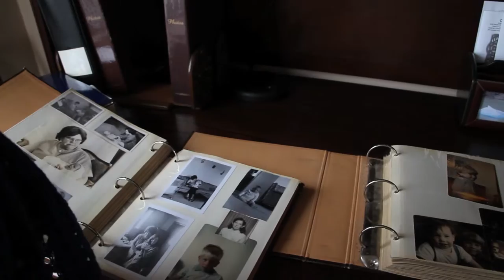Shortfilm Documentary (11 min.) - Balloon Maestro